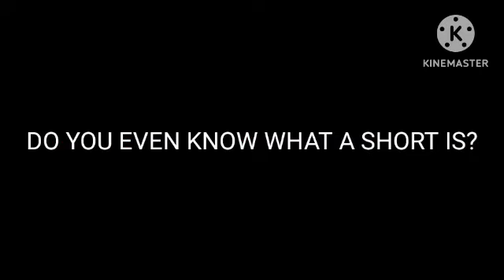CORYXKENSHIN IN THE FNAF MOVIE?..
why. WHYYYYYYYYYY!?